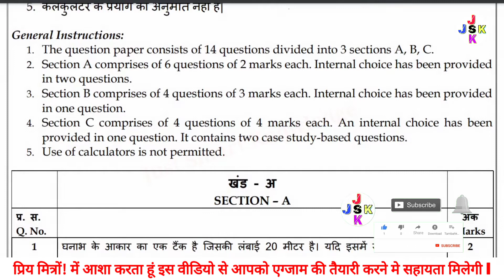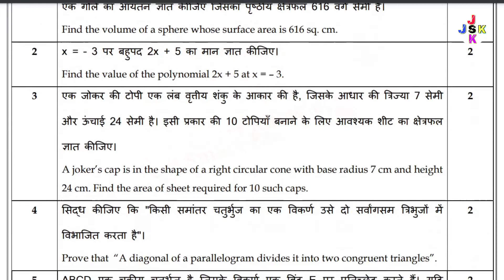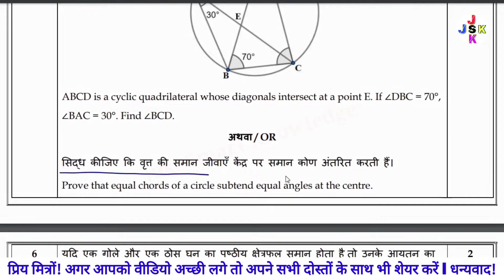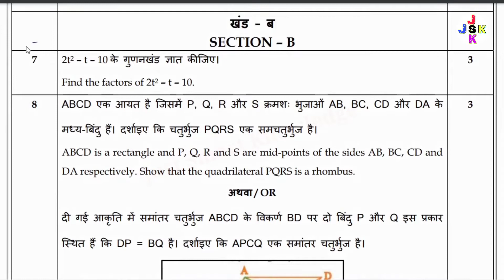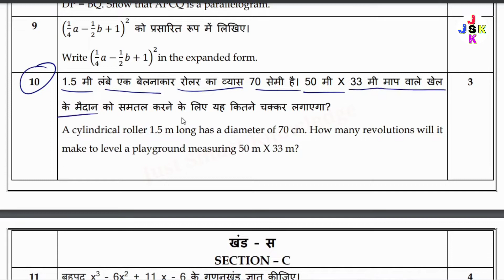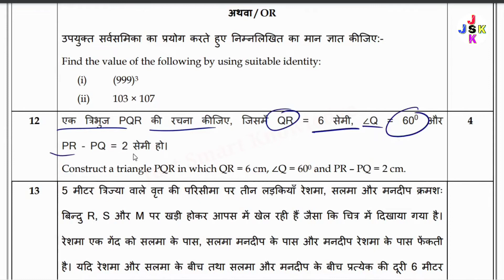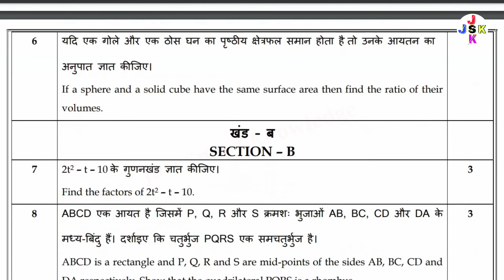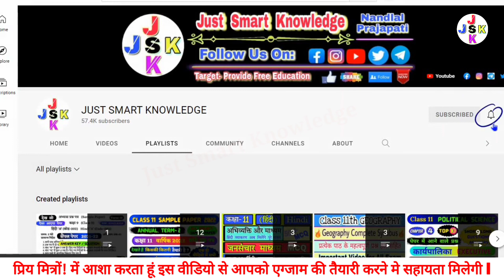class 9 Mathematics paper 2021-22 solution | class 9 maths sample paper 2022 term 2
class 9 Mathematics paper 2021-22 solution | class 9 mathematics sample paper 2021-22 term 2 | class 9 maths paper 2022 answer key |

1. class 9 mathematics sample paper 2021-22
2. class 9 mathematics sample paper 2021-22 term 2
3. class 9 mathematics sample paper term 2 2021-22 answer key
4. class 9 maths sample paper term 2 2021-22 solution
5. class 9 mathematics annual paper solution term 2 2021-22
6. class 9 maths final paper term 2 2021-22 answer key
7. class 9 mathematics term 2 question paper solution 2021-22